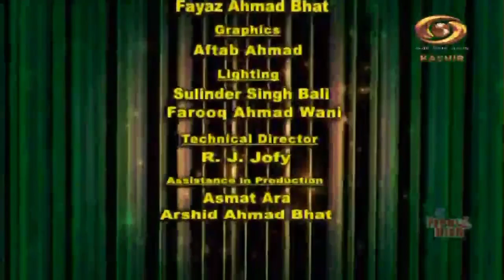YOUTH AN ICON OF SOCIAL CHANGE | YOUTH FORUM | FAIZAN QURESHI |DD KASHIR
Youth an icon of social change .